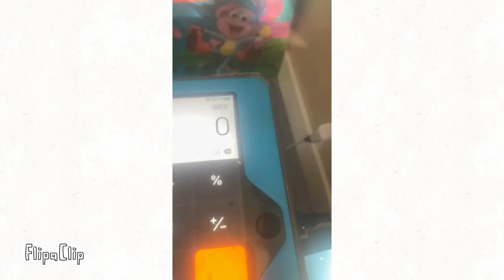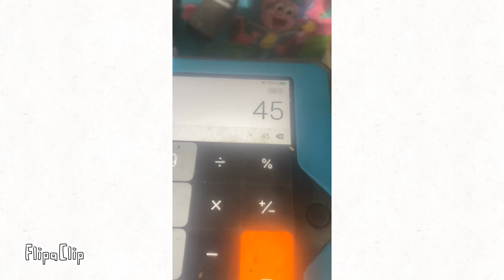Numberblocks Band Ninths 28 !!!!